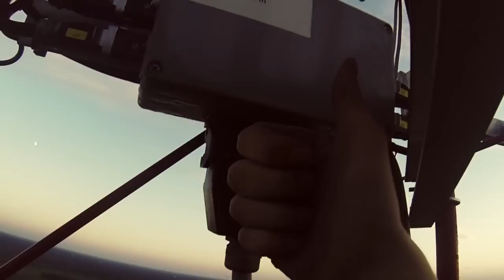INSANE 140m Tower Climb Germany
Our 140m tower climb. It was really windy up there. :D